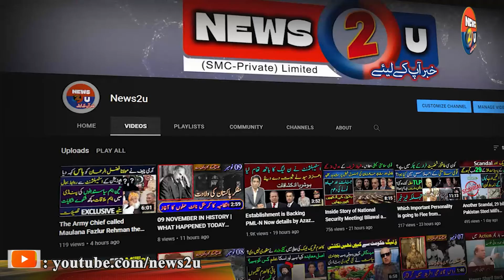Chicken Prices Inquiry Report| What Storm is about to Break Over the People?Important details|News2u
Chicken Prices Inquiry Report
Who is responsible for the one day increase in chicken prices?
How much did chicken prices go up?
What storm is about to break over the people? Important details.